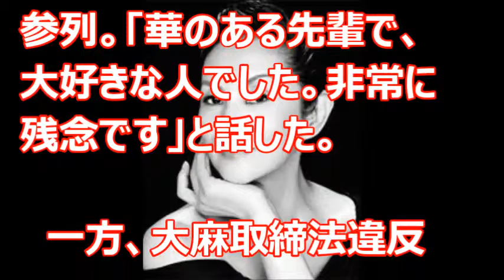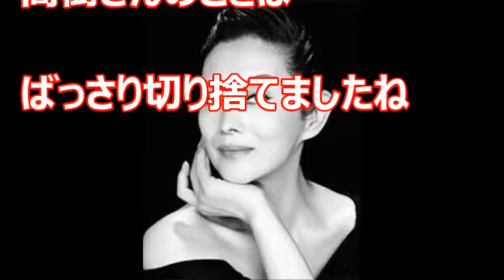【衝撃】夏木マリの惜しむ言葉と衝撃の苦言がおもしろいｗｗｗ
緩急がすごい。惜しむ言葉をいいはなち、ばっさり苦言もはなつ
流石、オーラのある、夏木さん。好きです！！

【関連動画】
---お願い---
動画に関する評価、ご意見、ご感想など、どしどしお願いいたします。